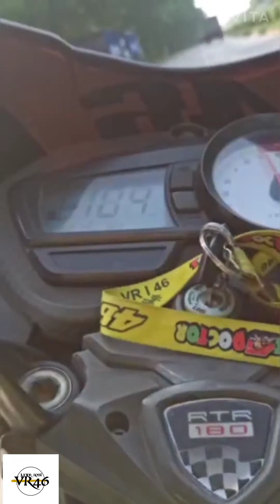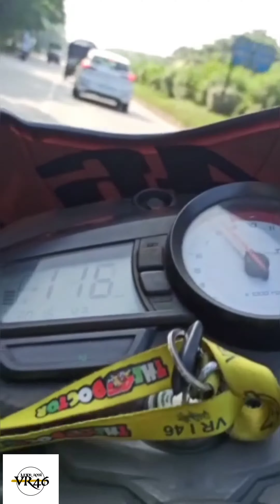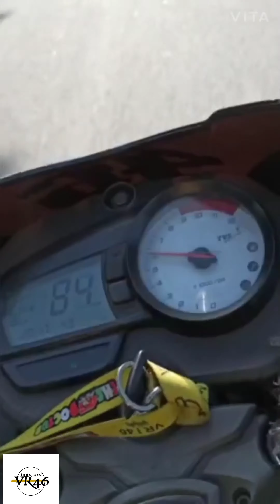Apache vs mahindra xuv Race .Shaktigarh To Durgapur Ride within 30 min. Apache rtr180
Apache vs Mahindra xuv race.
Shaktigarh to Durgapur ride within 30min. In Apache rtr180 bs3 model.
Unbelievable performance it was a trilling ride.
Video credit :Shubham Roy🎥
I have only uploaded 1part because not got enough time to edit.

If you like the video 🎥 press the🔔 icon
 Mention your suggestions in the comment box.
Facebook I'd :- Pranay Mondal
valeyellow46 junior Valentino# apache180 redminote 8pro..